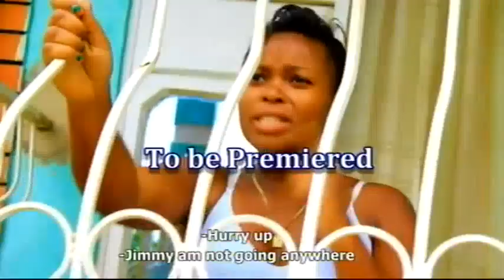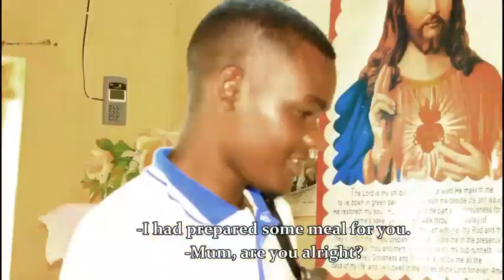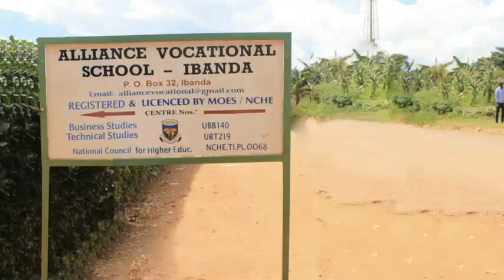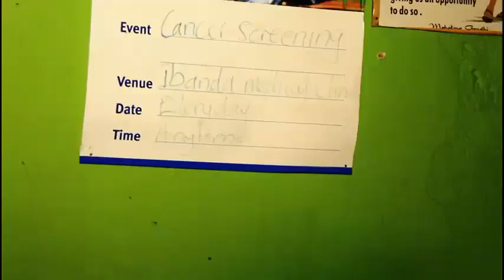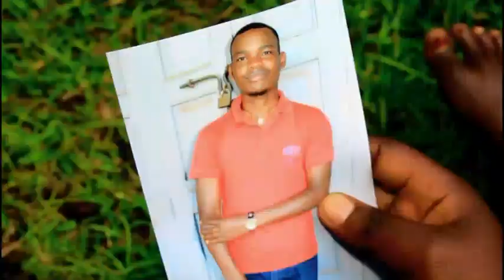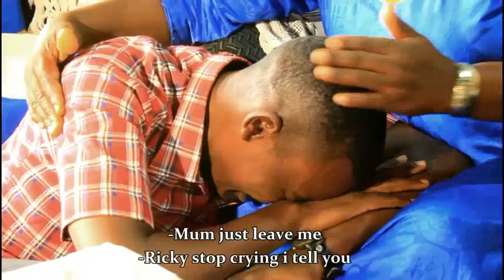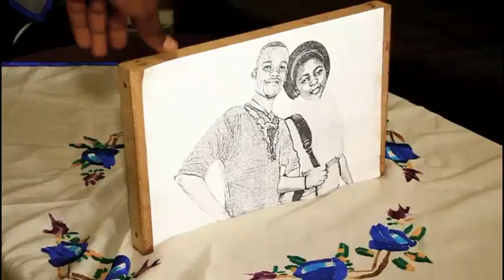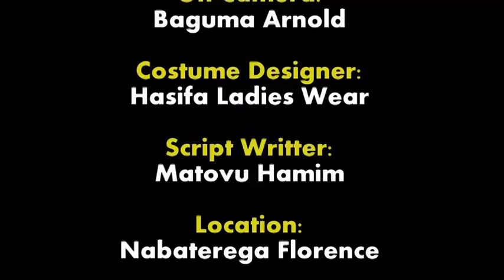Why? me Ugandan western movie